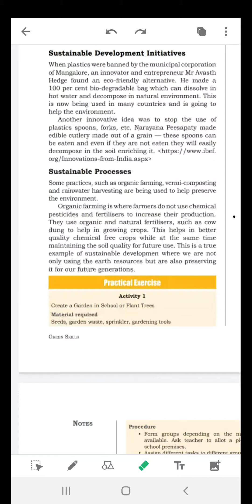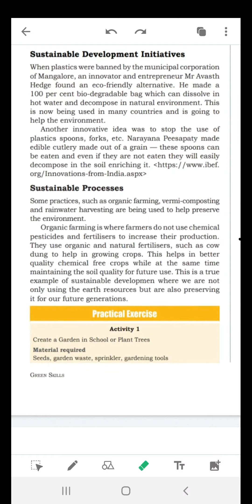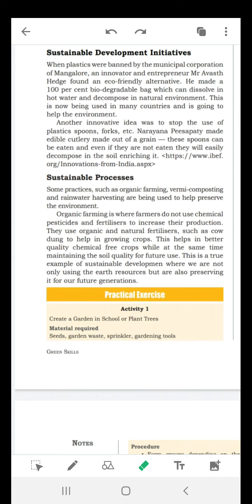Sustainable development initiatives and processes- Retail topic for class 10th